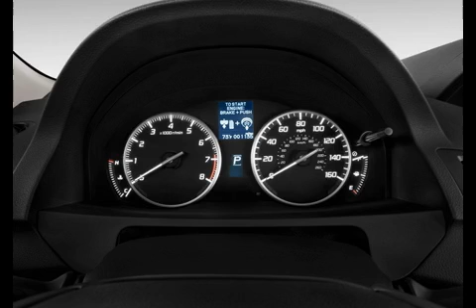2015 Acura RDX Picture Gallery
2015 Acura RDX Picture Gallery
2015 Acura RDX Picture Gallery